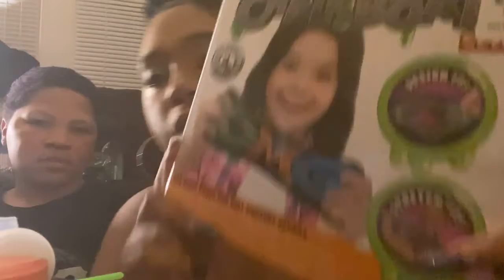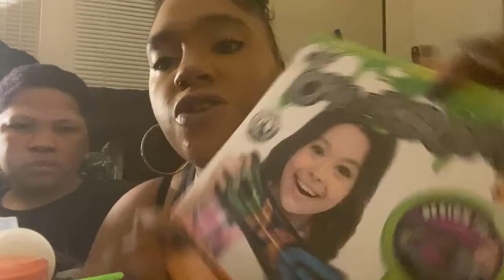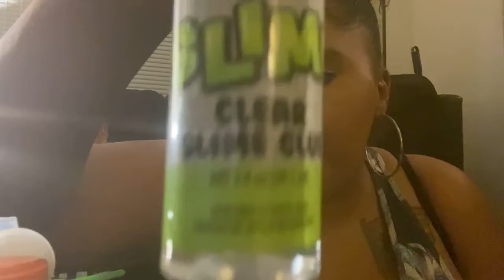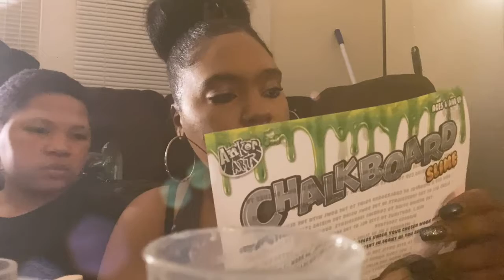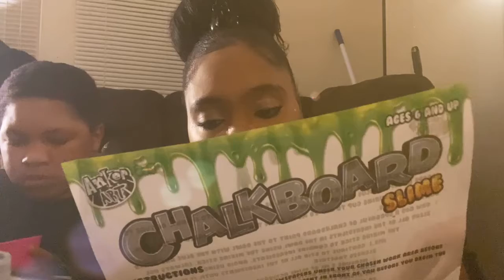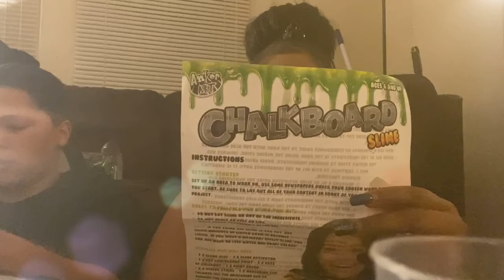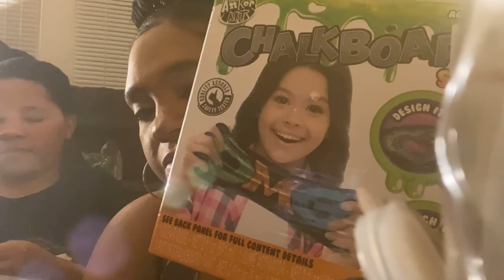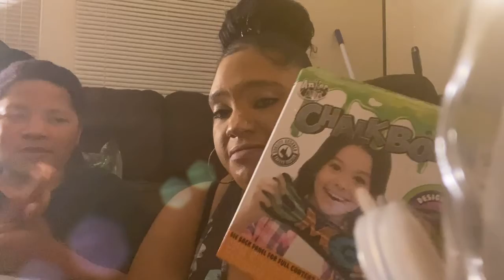Making Chalkboard SLIME!!!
Stalk me on all social media sites

I am a single mother of two beautiful children
My Son Ty is 12 & My Daughter Shi is 9 I also take care of my disabled Mom who is the lighted my life!!

I can do all thing through Christ who Strengthens me!